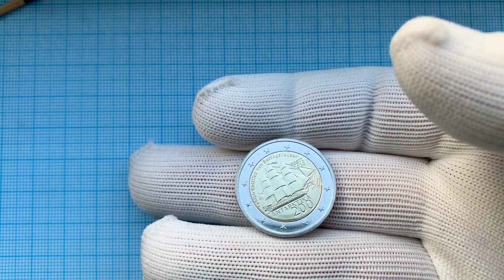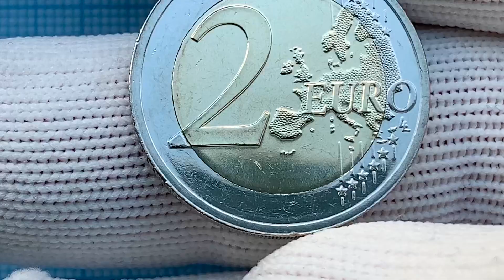2 euro 2020 Estonia Commemorative euro coin European Union ANTARKTIKA 200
2 euro 2020 Estonia Commemorative euro coin